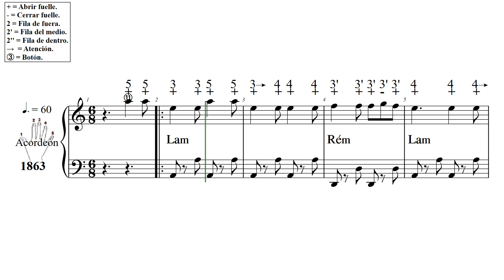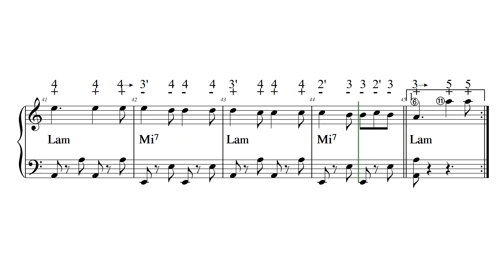TARANTELA NAPOLETANA L